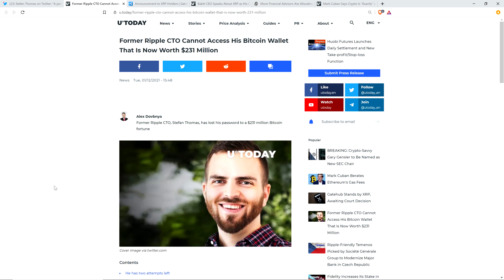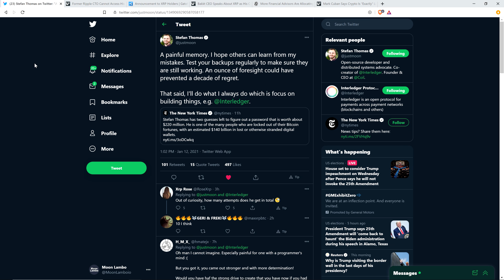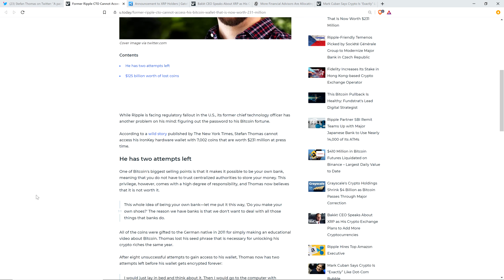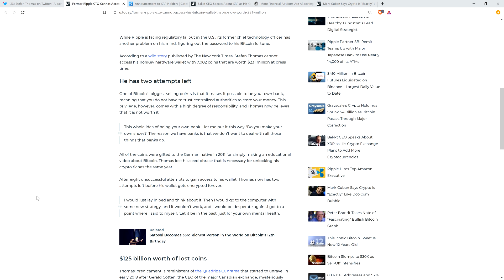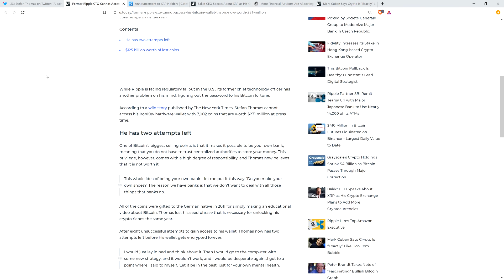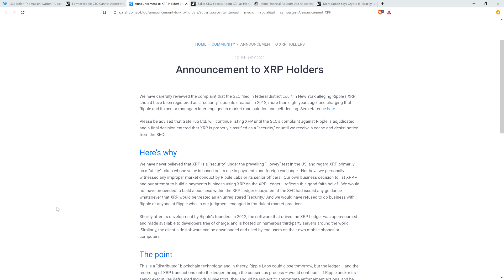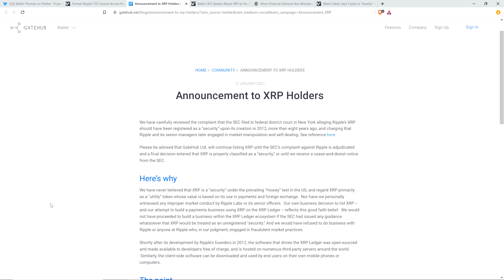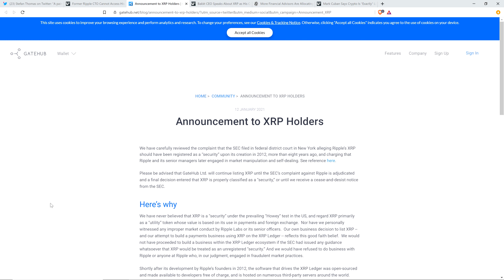Former Ripple CTO LOST 7,002 BITCOIN Worth $231 MILLION | XRP & Ripple SUPPORTED By Exchange Gatehub